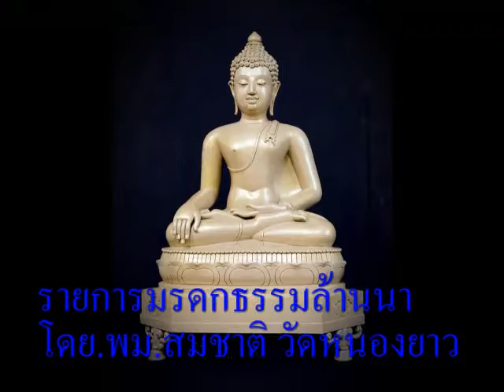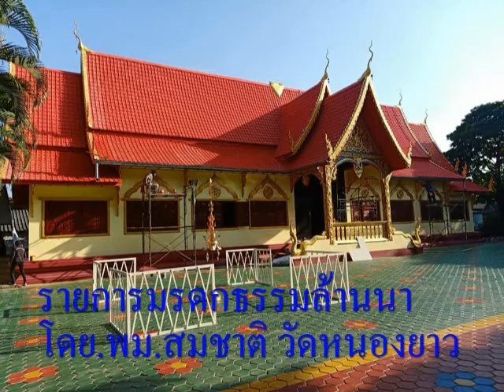EP.06-รายการ-มรดกธรรมล้านนา เรื่อง โดย.พระมหาสมชาติ จร.วัดหนองยาว ต.เวียง อ.เวียงป่าเป้า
EP.06-รายการ-มรดกธรรมล้านนา เรื่อง โดย.พระมหาสมชาติ จร.วัดหนองยาว ต.เวียง อ.เวียงป่าเป้า จ.เชียงราย 06-01-65-(พฤ.)